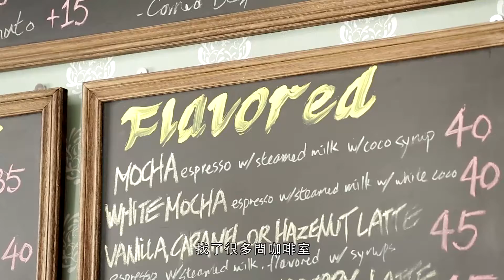《分手100次》制作特辑之Cafe是如何炼成的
你喺咪對《分手100次》入面嘅Cafe La Je Taie童話設計靈感來源感到好奇呢？我哋一齊睇吓美術監制- 陳七同導演-鄭丹瑞對呢個Cafe嘅概念。